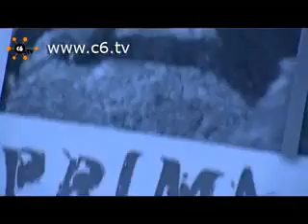Protesta contro il Mifur di Gaia Onlus.flv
Funerale delle pellicce al MIFUR, Salone Internazionale della Pellicceria e della Pelle: Falò e sepoltura delle pellicce.

Un gruppo di animalisti, tra cui gli attivisti di Gaia, hanno inscenato una colorita protesta di fronte al Salone della pellicceria, Mi Fur che si teneva presso la Fiera di Rho-Pero. Gli ambientalisti di Gaia, armati di vanghe hanno scavato una profonda buca nei giardini antistanti ed hanno seppellito alcune pellicce, dando vita, subito dopo ad un simbolico Falò della vita, ovvero allincenerimento delle pellicce. Erano presenti una cinquantina di giovani.
La sepoltura degli indumenti ha inteso simboleggiare il rispetto e la consapevolezza di pelli e pellicce una volta appartenuti ad esseri viventi.
Lobiettivo della manifestazione era far comprendere ai cittadini che indossare pelle d'animale non è elegante bensì un mero atto di crudeltà ed egoismo.
Il Mifur, il Salone Internazionale della Pellicceria e della Pelle, rappresenta oggi il punto di riferimento per il mercato internazionale di settore. "Abbiamo inscenato questa colorita manifestazione di protesta per ricordare a stilisti e operatori del mondo della moda e della pellicceria che la guardia non è stata abbassata e che è pronta nei loro confronti una vasta campagna di boicottaggio internazionale. Tutti gli stilisti che impiegano guarnizioni in pelliccia saranno identificati con nome, cognome e indirizzo personale e resi pubblici. Tra coloro ci sono molti che impiegano pellicce di cane e di gatto, sovente importate dalla Cina, dichiarano Edgar Meyer, Presidente di Gaia e Cristina Donati, responsabile campagne di Gaia Onlus.

Gli animali vengono spietatamente allevati e uccisi e il loro pelo usato per macabre finiture di indumenti e accessori o per farne cappotti che vengono sempre più frequentemente proposti dagli stilisti.